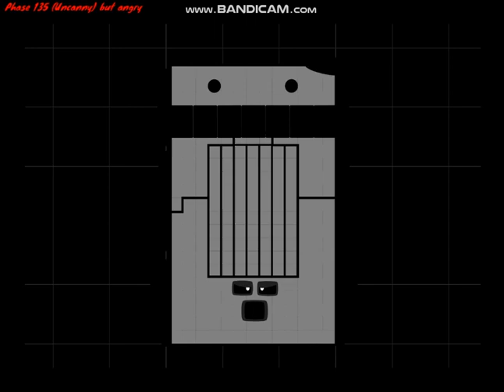Angryblocks Band Very Different 28